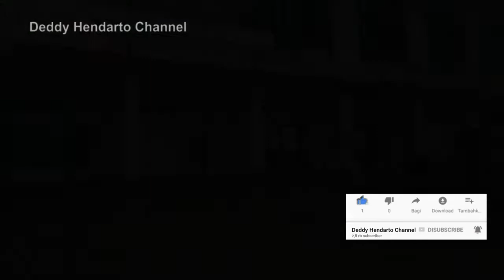Vlog Tol Jagorawi Arah Green Pramuka Square Jakarta